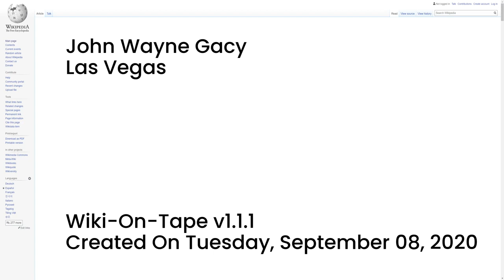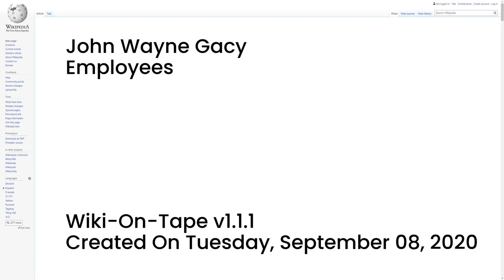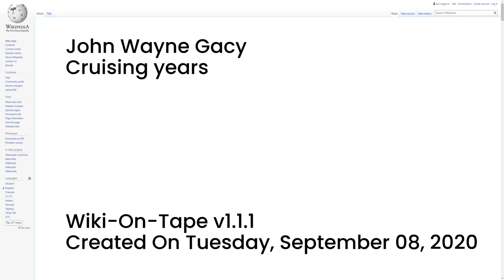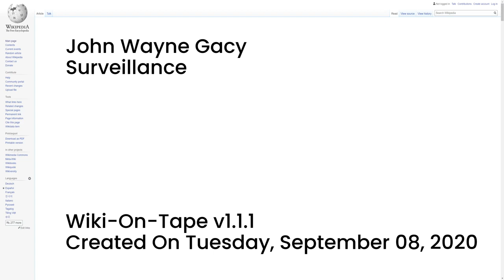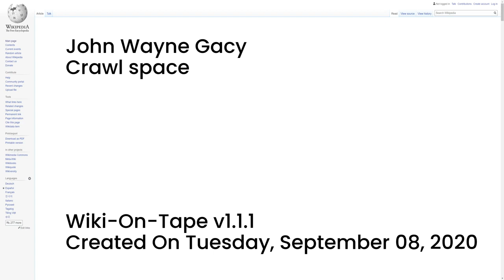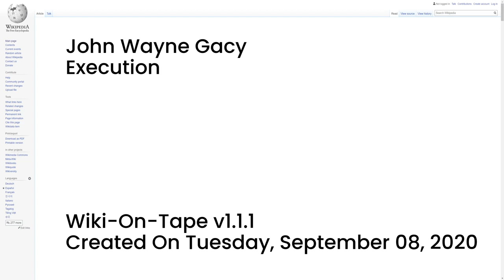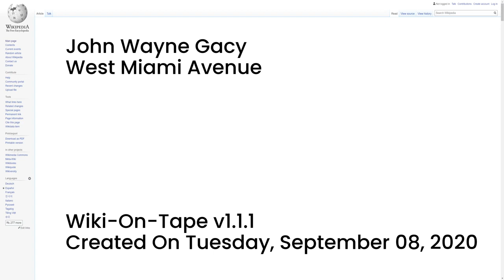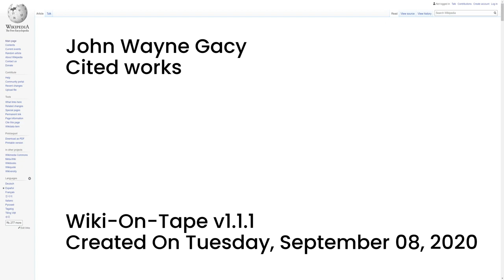John Wayne Gacy (v1.1.1)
This video's topic: John Wayne Gacy.

00:00:00 -- Intro
00:00:14 -- Summary
00:02:18 -- Early life
00:03:05 -- Childhood
00:05:59 -- Career origins
00:07:04 -- Las Vegas
00:07:52 -- Springfield
00:09:02 -- KFC manager
00:10:31 -- Waterloo Jaycees
00:11:25 -- Assault of Donald Voorhees
00:13:03 -- Witness intimidation
00:14:28 -- Conviction and imprisonment
00:16:27 -- Return to Chicago
00:17:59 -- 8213 West Summerdale Avenue
00:19:34 -- PDM Contractors
00:20:48 -- Employees
00:23:47 -- Politics
00:24:48 -- Clown
00:25:57 -- Divorce
00:27:07 -- Murders
00:30:21 -- Murder of Timothy McCoy
00:32:20 -- Second murder
00:32:52 -- Murder of John Butkovich
00:34:37 -- Cruising years
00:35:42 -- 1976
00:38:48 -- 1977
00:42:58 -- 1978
00:46:04 -- Murder of Robert Piest
00:47:34 -- Investigation
00:49:57 -- First search warrant
00:51:19 -- Surveillance
00:54:46 -- Civil suit
00:55:54 -- Second search warrant
00:58:48 -- Confession
01:03:54 -- Arrest
01:06:06 -- Crawl space
01:11:11 -- Des Plaines River
01:12:44 -- Trial
01:18:11 -- Closing arguments
01:21:49 -- Death row
01:22:57 -- Appeals
01:24:38 -- Execution
01:27:36 -- Identified victims
01:30:33 -- Renewed efforts
01:31:55 -- Unidentified victims
01:36:49 -- Possible additional victims
01:37:47 -- Identification dispute of Michael Marino
01:39:00 -- Death of Charles Hattula
01:40:04 -- West Miami Avenue
01:42:13 -- Potential accomplices
01:44:45 -- Later investigations
01:46:53 -- Amber Alert
01:47:47 -- Paintings
01:48:35 -- Film
01:49:48 -- Documentary
01:51:44 -- Cited works
01:57:42 -- Outro